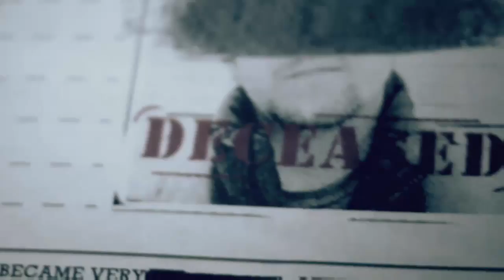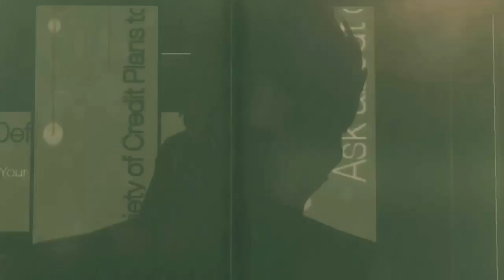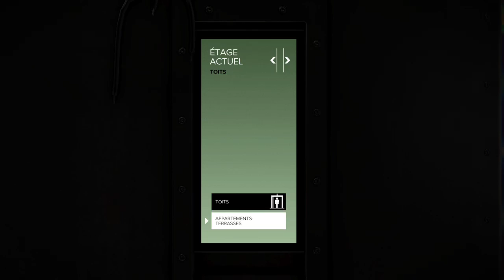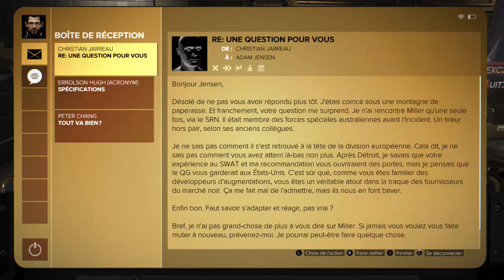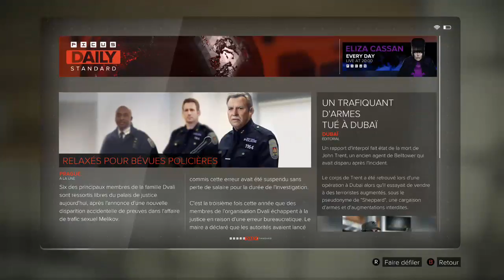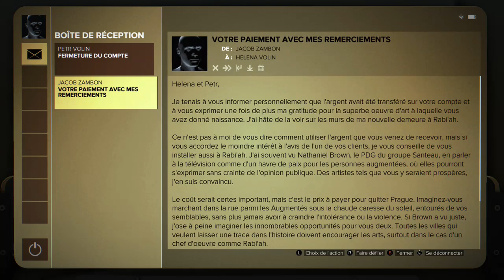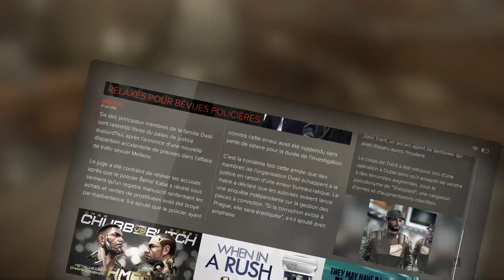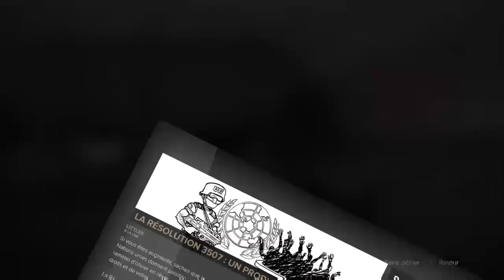decouverte deus ex mankind divided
Moitié-homme moitié-robot, le plus valeureux des heros?